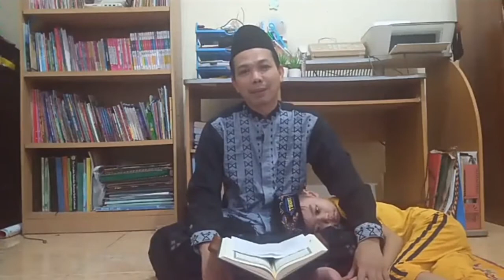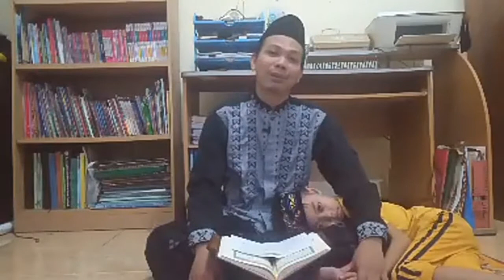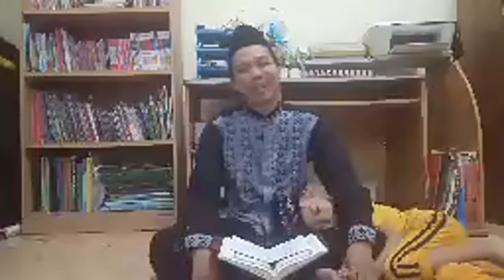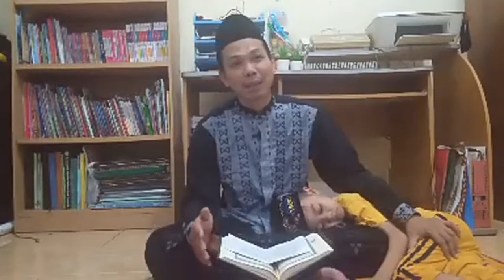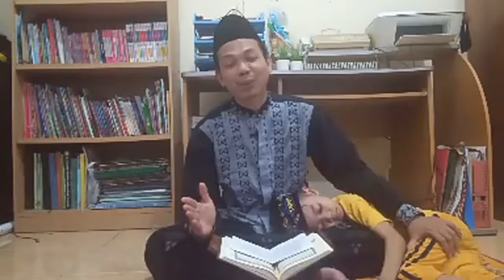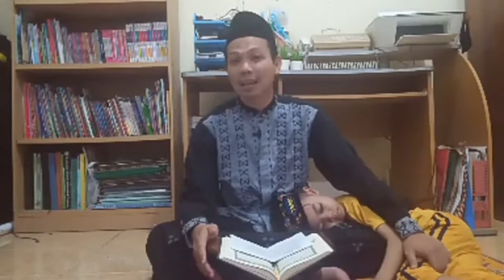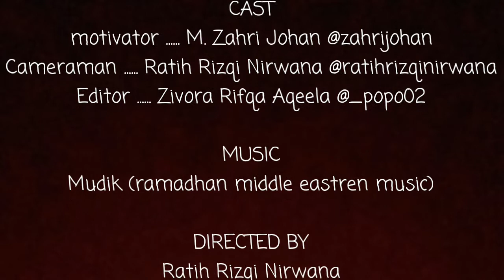Sayap Sayap Doa - tips berdoa yang makbul - kawan islam - H M Zahri Johan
tips berdoa, cara berdoa, doa yang makbul

Doa memiliki "sayap-sayap"
apabila kuat kedua sayapnya, maka doa tersebut bisa terbang membumbung tinggi menuju ijabahnya  Allah swt. Apakah kedua sayap doa tersebut? simak selengkapnya di youtube channel kawan islam